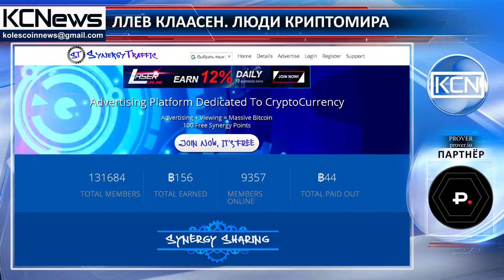Люди Криптомира - Ллев Клаасен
Познакомьтесь с Ллевом Клаасеном, предпринимателем, менеджером по маркетингу, стратегом, генеральным директором и соучредителем, спикером и энтузиастом биткоинов, главой Фонда Биткоина. Клаасен родился в Кейптауне, Южная Африка. Он имеет степень магистра в области управления технологией и инновационной сферой в Институте ДаВинци, Южная Африка. Он начал свою деятельность с соучредителя компании Clicks2customers, которая теперь является агентством цифрового маркетинга, делает ежегодные счета свыше $110 млн, позже основал Синтасайт (позже Йола) и Трафик Синержи. Он также работал в нескольких компаниях в отделах маркетинга в качестве вице-президента. В настоящее время он является соучредителем и генеральным директором Ньютн Партнерс с Винни Лингемом и главой Фонда Биткоина, крупнейшей и старейшей организации по пропаганде биткоинов во всем мире, зарегистрированной в Вашингтоне.